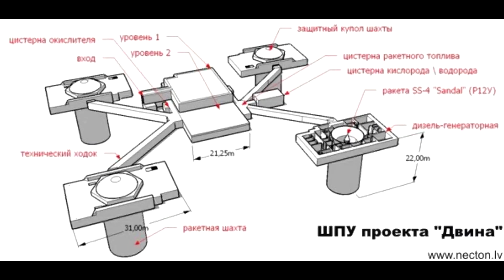Бубнище, поїздка вихідного дня